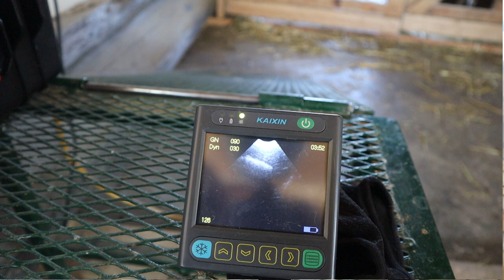I got a ULTRASOUND machine plus it is a goat spa day!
So I decided to get a ultrasound machine, I feel like it will be worth it in the long run of owning it, as going vet prices have gone up. it is a Kaixin MSU3. So I have decided to try it out as Ebony may be pregnant as a buck got out while I was away.
Most of the goats are getting shaved and bathed as its been hot out and i feel like they would benefit from it.